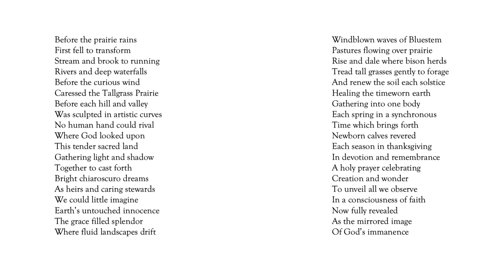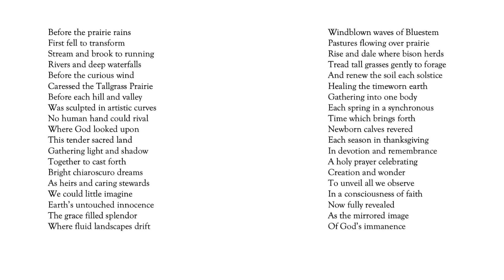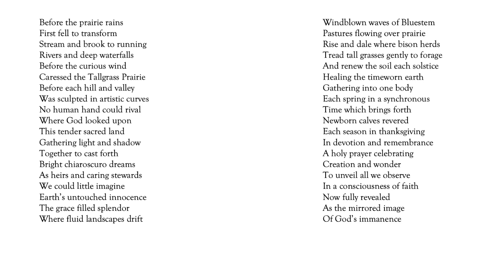SOLOMON RIVER WATERFALL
SOLOMON RIVER WATERFALL – A POETRY-IN-FILM PRESENTATION
Solomon River Waterfall is one of the poems from the collection of poems titled  – A Pilgrimage of Churches.  The Solomon River runs through the small town of Minneapolis, Kansas, where my great uncle and aunt (Martin and Jennie Starbuck) are laid to rest.  Minneapolis is located north of Salina, Kansas, and Interstate 70, some 180 miles west of Kansas City.

Saint Julian Press, as a literary and educational organization, embraces a vision to create a local and worldwide community by engaging in a literary and artistic dialogue that promotes world peace, cultural conversations, and interfaith awareness, appreciation, and acceptance. In our mission as a new literary imprint, we hope to identify, encourage, nurture, and share transformative literature and art of both past and living masters. While giving emerging artists, poets, and writers a place they may come home to and share their work.